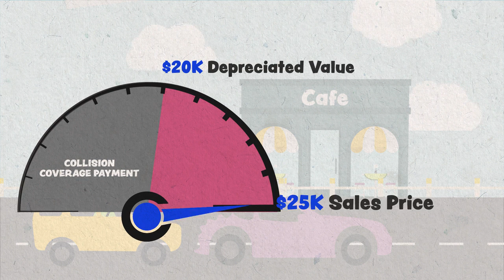What Is New Car Replacement Coverage? | Allstate Insurance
New car replacement is an optional coverage on your car insurance policy that may help replace your vehicle if it's totaled in a covered loss.